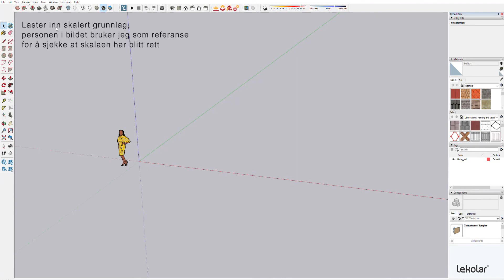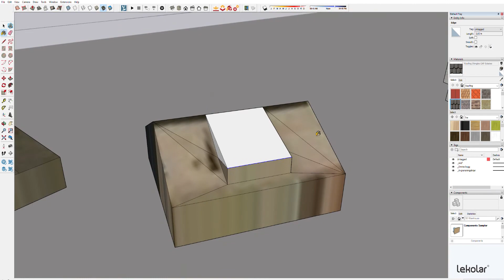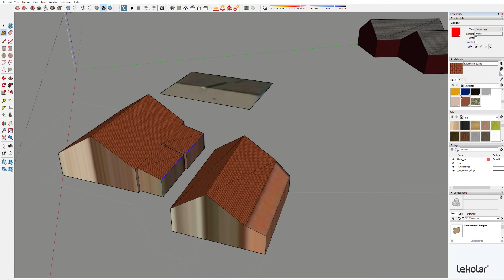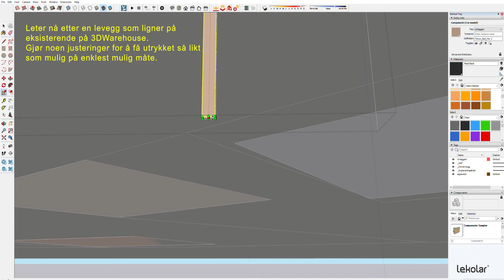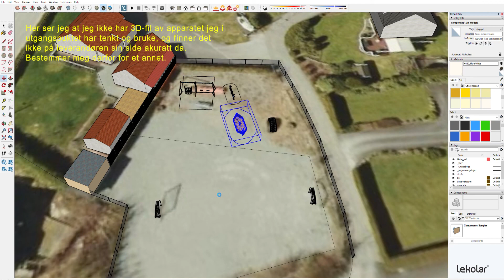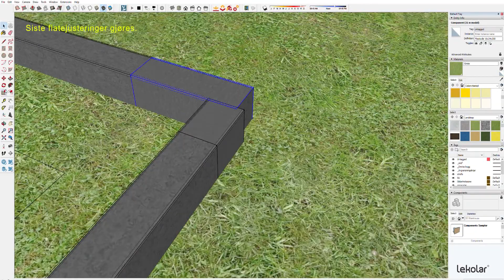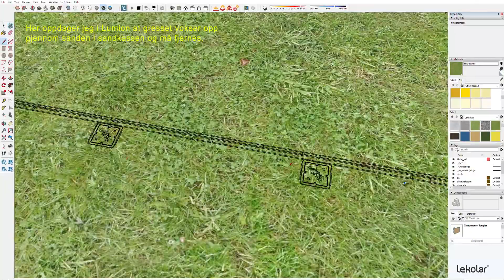Arbeidsvisualisering tegning av lekeplass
Her viser vår landskapsarkitekt Veronika Valbø hvordan hun jobber frem et nytt enkelt prosjekt utendørs. Våre arkitekter, designere, pedagoger og salgsteam står klare til å hjelpe deg med ditt behov utendørs. Se mer på lekolar.no.